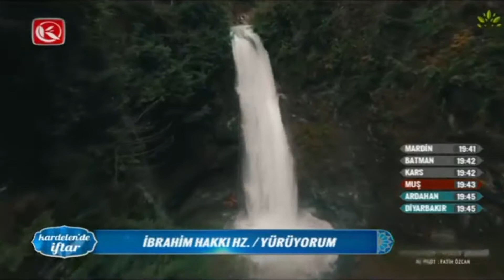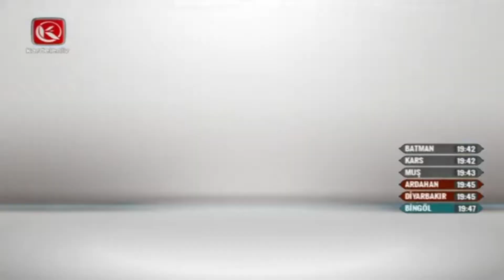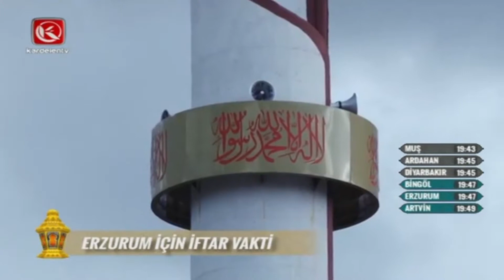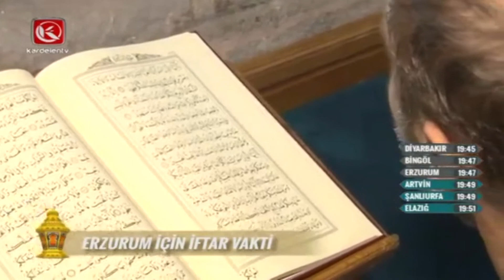Kardelen'de İftar 04/06/2017